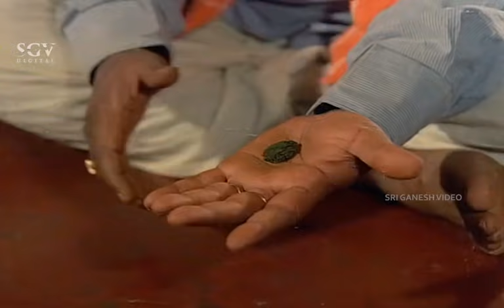ಹೊಟ್ಟೆಗೆ ಇಟ್ಟಿಲ್ದೆ ಬಡುವ್ರು ಸತ್ರೆ ಹಳ್ಳಿಗೆ ಒಳ್ಳೆದು | Bhootayyana Maga Ayyu | Best Kannada Movie Scene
Watch Old And Best Kannada Movie Scenes From The Movie Bhootayyana Maga Ayyu Staring Dr. Vishnuvardhan and Lokesh In Lead Roles.

Movie : Bhootayyana Maga Ayyu - ಭೂತಯ್ಯನ ಮಗ ಅಯ್ಯು

Star Cast : Vishnuvardhan, Lokesh, L V Sharada, Bhavani, Balakrishna, Venkatarao Thalageri, Dinesh, Lokanath, Joker Shyam, M P Shankar, B M Venkatesh, J Chendulal Jain, Dheerendra Gopal, Hanumanthachar, Narayan, Comedian Guggu, Master Basavaraj, Negro Babu, Vaishali, Sushila Naidu, Asha, Jayamala, Rushyendra Mani, Baby Sudha

Director : Siddalingaiah
Story : Based on Kannada Novel "Vayyaari" By Gorur Ramaswamy Iyengar
Lyrics :  Chi. Udaya Shankar, R N Jayagopal, Vijayanarasimha
Release : 1974